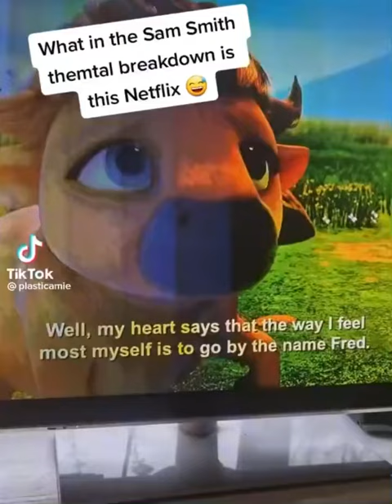Non-binary Buffalo in Netflix kids show Ridley Jones